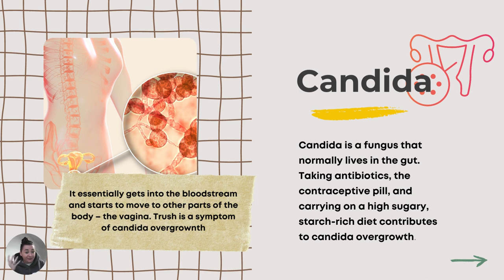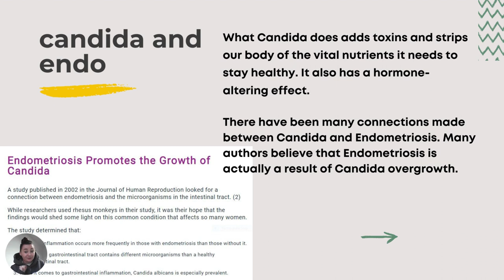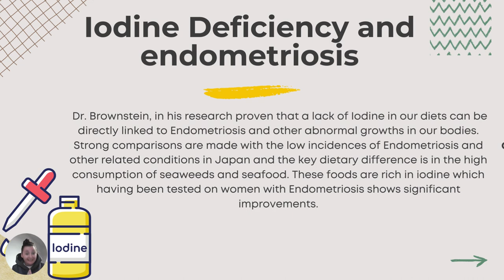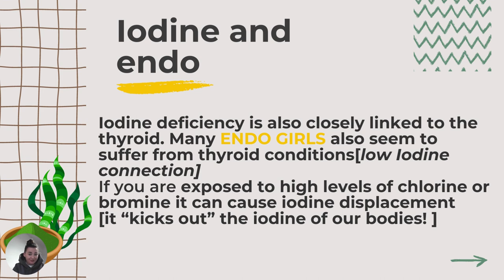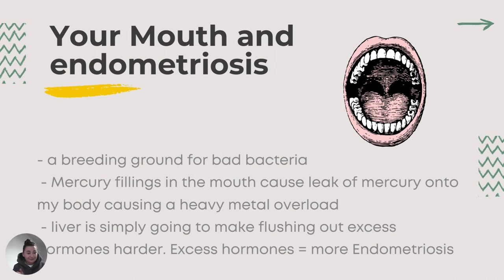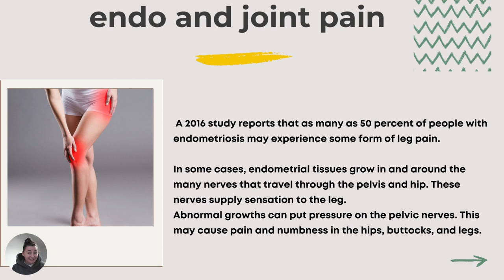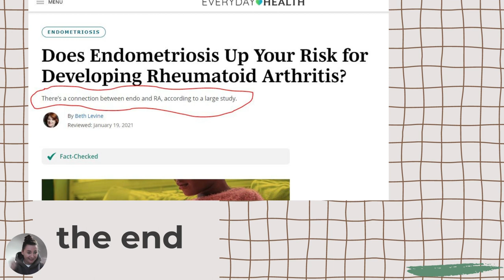4 endometriosis related health issues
Endometriosis increases the risk of many illnesses and sometimes some health issues show up before endometriosis.
Check these 4 strange health problems related to endometriosis.

This video is gold because no one talks about it so please share it with other endo girls who need to know this!